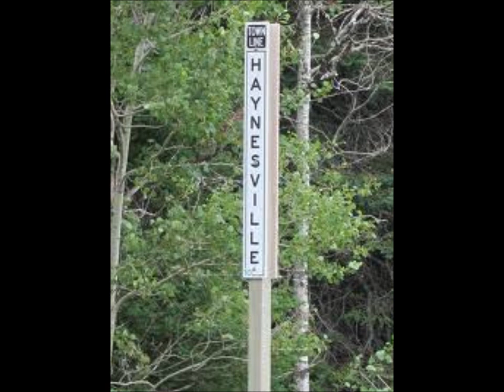Tombstone Every Mile~Dick Curless.wmv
From the 1970 album "Hard, Hard Traveling Man"...
By Dick Curless...3/17/1932~5/25/1995